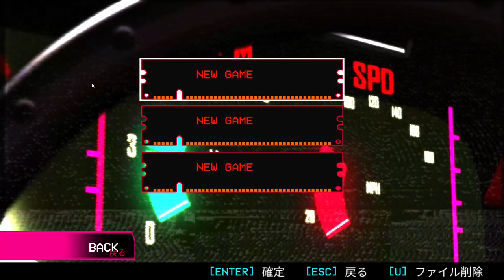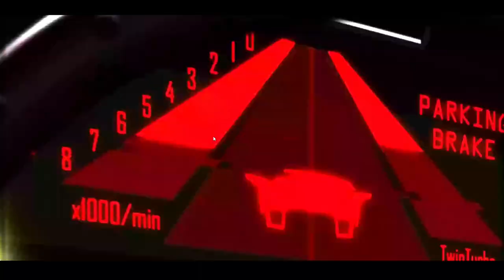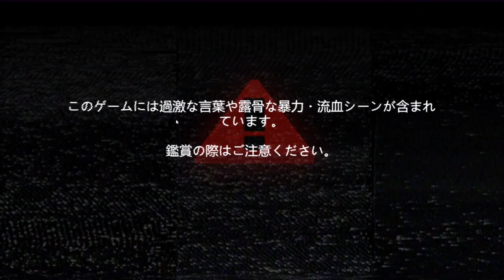MULLET MAD JACK Demo VOD - Steam Next Fest Feb 2024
I played the MULLET MAD JACK Demo during the Feb 2024 Steam Next Fest. This is the VOD of that playthrough.

Note that the game has a language selection when you open it, I just completely missed that somehow when I was setting up the stream. Whoops.